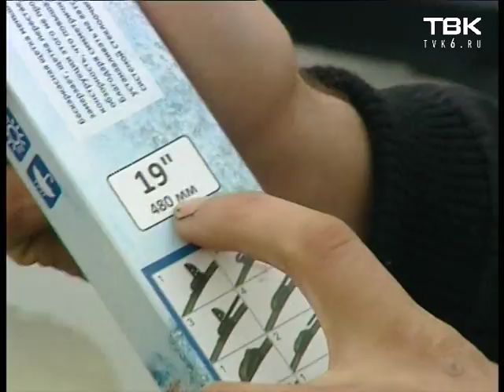Надо ли менять дворники перед зимой?